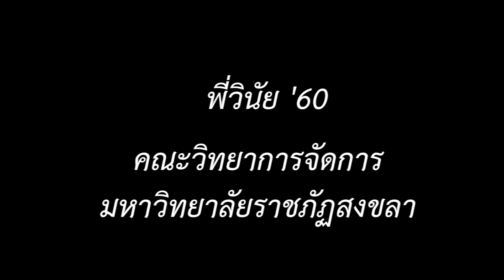MGT camp60 (พี่วินัย)